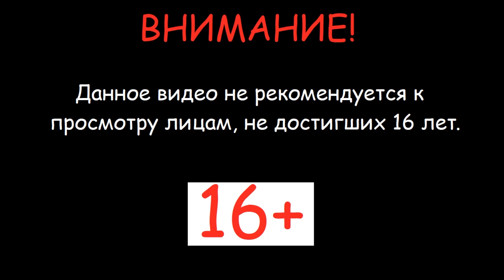Пробуем не сдаваться с кунаями - Kunai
Пробуем kunai кунай (кунаи) 2020,  kunai game gameplay, kunai прохождение,
kunai обзор, кунай игра прохождение на русском ПК PC , кунай геймплей, кунай боссы,
kunai walkthrough, kunai ost, кунай музыка, сюжет кунай